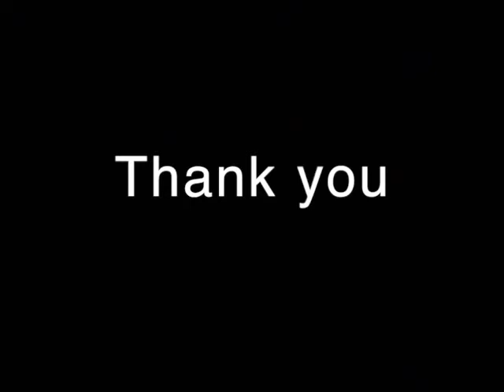kishan mittar, brush cutter, farmer friends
Baldaniya Enterprise

D-301, 3th floor, Amrut Industrial Estate,
Near orbit hospital,Opp.Vasani Petrol Pump, Amar Place
Western Express Highway, Kashimira, Mira Road (East),
Thane.401104 Mumbai